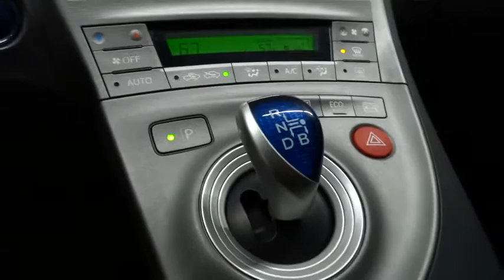2014 Toyota Prius San Francisco, San Jose, Oakland, Marin, bay area, CA 36389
2014 Toyota Prius

DARK GRAY FABRIC SEAT TRIM, Body-Colored Power Heated Side Mirrors w/Manual Folding|Radio: AM/FM/CD Player w/MP3/WMA Capability -inc: display audio 6.1 touch-screen 6 speakers auxiliary audio jack USB port w/iPod connectivity and control vehicle information w/customizable settings hands-free phone capability phone book access and music streaming via Bluetooth wireless technology|Regenerative 4-Wheel Disc Brakes w/4-Wheel ABS Front Vented Discs Brake Assist and Hill Hold Control|Low Tire Pressure Warning